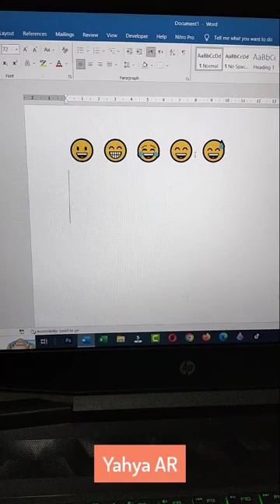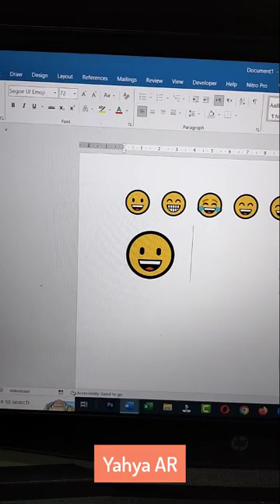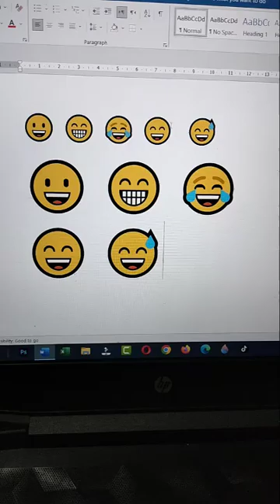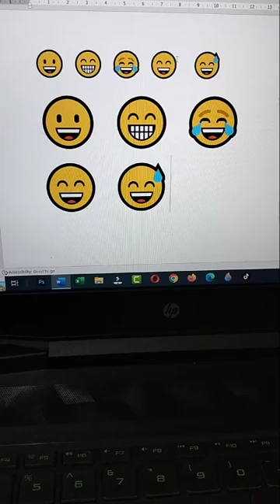Tip Membuat Beberapa Gambar Emoji Ketawa di Microsoft Word By Yahya AR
Pada video kali ini saya akan sharing lagi yaitu Tentang Seri Belajar Microsoft Word, simak sampai selesai ya dan jangan Lupa di Like dan Subscribe, adapun judulnya adalah : Tip Membuat Beberapa Gambar Emoji Ketawa di Microsoft Word By Yahya AR.